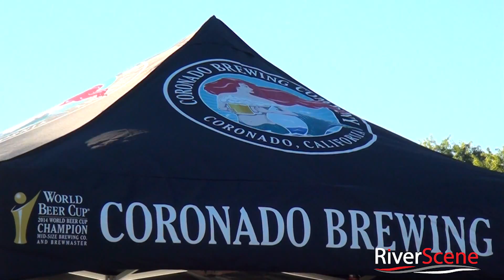Chillin 'N Swillin 2015